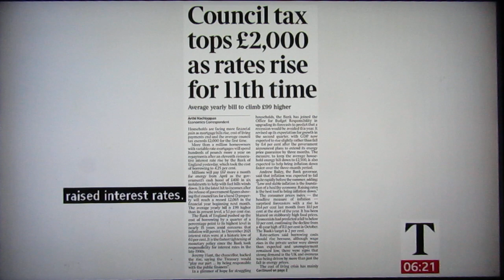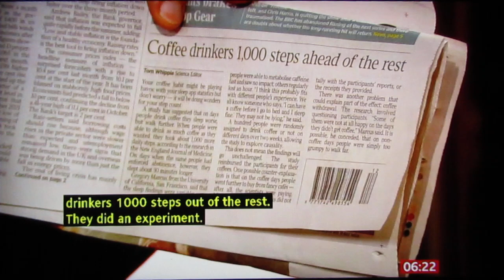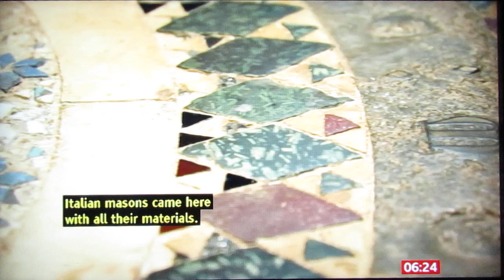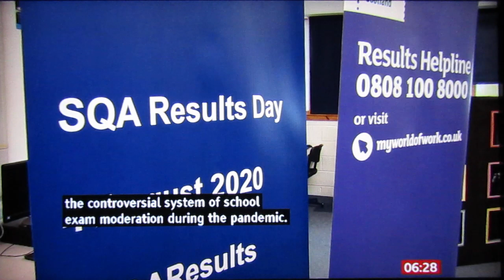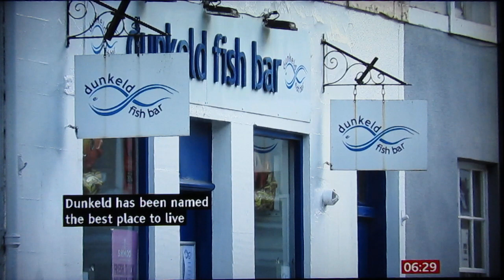Cosmati Pavement, Westminster Abbey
Cosmati Pavement at 4:10. Vanessa Simeoni, Head of Conservation, Westminster Abbey. BBC Breakfast 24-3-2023